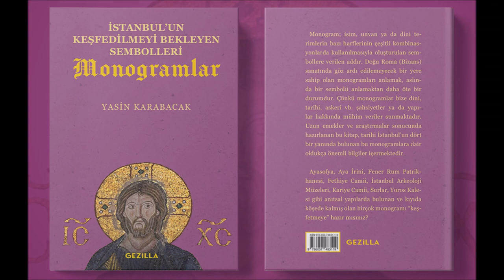Ahmediye Camii (Ahmediye Mosque), Antakya